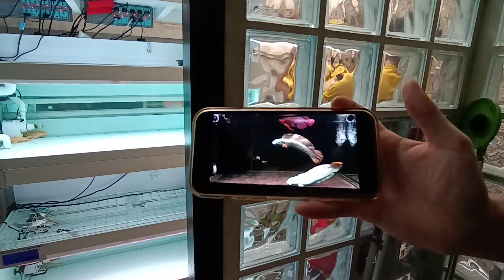Print พระราม 3 - NC. ตามทีมมาทำงานพร้อมชวนคุณ Print คุยเกี่ยวกับการเลี้ยงปลาแดงสุดสวยทั้ง 4 Set 1